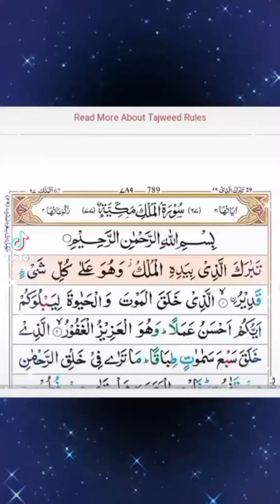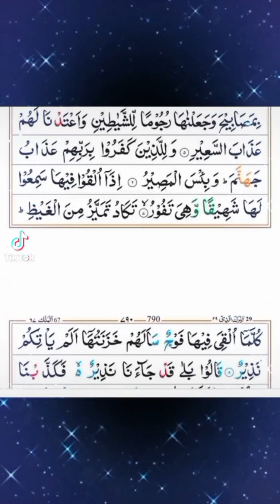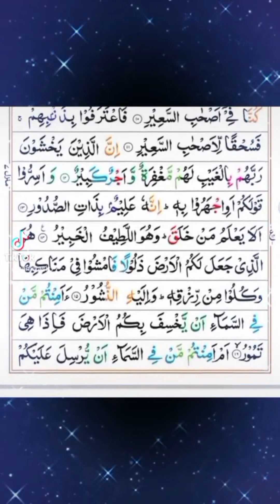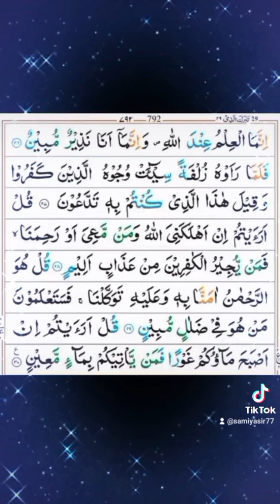Surah Al Mulk 💞 ""عذاب قبر سے بچائے گی""